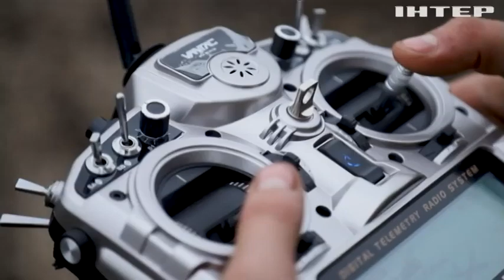Як дрони працюють на фронті і вражають ворожі цілі